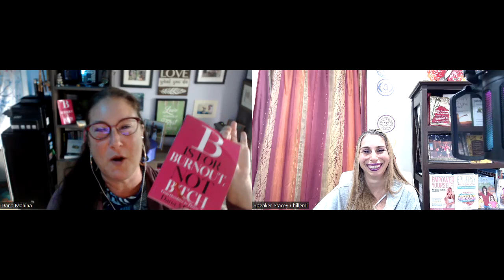Empower Your Life: Master Burnout Techniques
The podcast featured Stacey from the advisor and special guest Dana Mahan discussing burnout and the importance of recognizing its signs and symptoms. They emphasized the need to prioritize self-care and avoid comparing oneself to others to prevent burnout. Dana shared insights from her book on burnout, highlighting the importance of taking small steps daily to increase productivity and joy. The conversation stressed the impact of burnout on overall well-being and the value of breaking bad habits to lead a healthier, more fulfilling life. The discussion provided practical advice and tools to help listeners navigate burnout and improve their quality of life. The podcast took place in Hawaii and focused on raising awareness about burnout and promoting self-care practices to prevent it.

CHAPTERS
00:02 - Introduction to burnout awareness
05:45 - Recognizing burnout signs
12:17 - Preventing burnout cycle
18:31 - Avoiding comparison trap
25:29 - Key factors for thriving
38:01 - Closing thoughts on burnout

LEARNINGS
What is the main topic of discussion in the podcast?
The main topic of discussion in the podcast is burnout and its effects on individuals.

What are some signs and symptoms of burnout mentioned in the podcast?
Some signs and symptoms of burnout mentioned in the podcast include feeling drained, getting sick frequently, and comparing oneself to others.

Why is it important to recognize burnout early according to the guest?
It is important to recognize burnout early because once you are in a burnout cycle, it is difficult to recuperate and can lead to serious consequences.

What advice does the guest give to avoid burnout?
The guest advises taking small steps to give to oneself every day, focusing on productivity rather than busyness, and avoiding comparing oneself to others.

What is emphasized as the key to avoiding burnout and increasing productivity in the podcast?
The key to avoiding burnout and increasing productivity is giving to oneself in small increments daily, which can lead to a more joyful and productive life.

What did you think about this video? We would love to hear your thoughts! Share your feedback, ideas, or questions in the comments below.

Before you leave, check out these links for a range of tools and tips. Trust us, you won't want to miss out! 🔥✨🎧👉💥